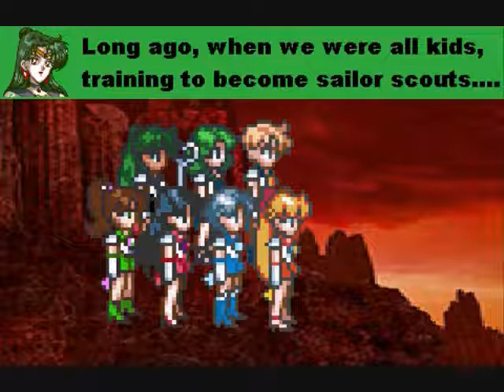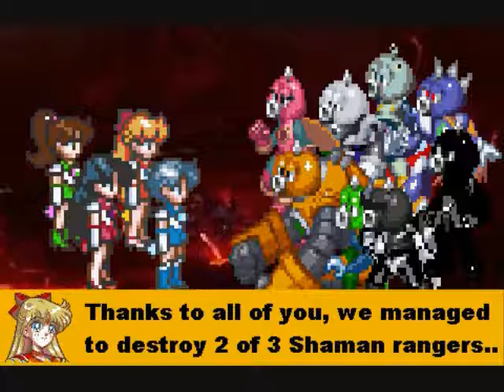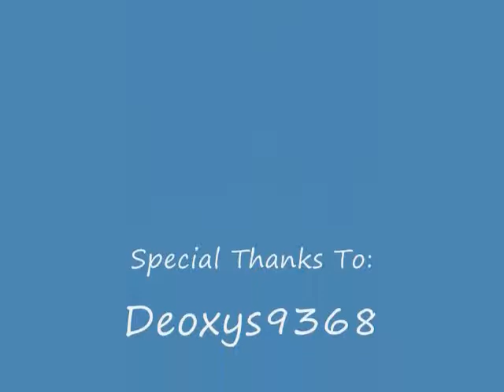Axem Rangers X Episode 341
well ARX fans, it's finally here, the final episodes of the axem rangers x series (stay tuned for the final axem rangers x movie, coming soon to youtube) special thanks to VentLight for voicing White Ranger and to NikokoTee for voicing the sailor scouts